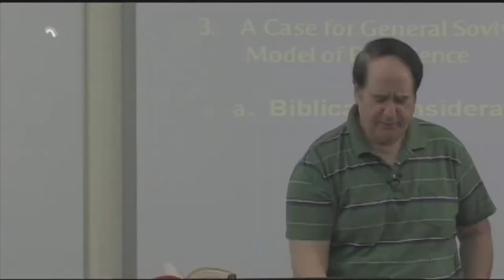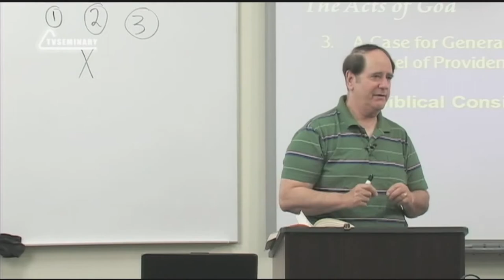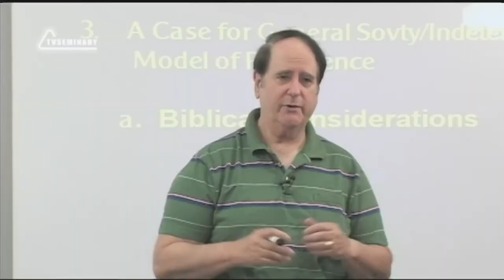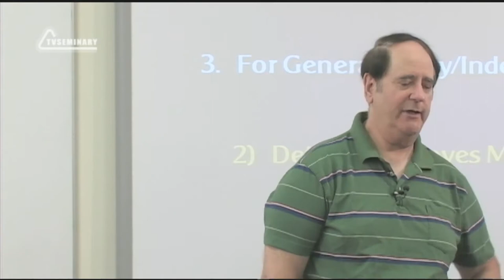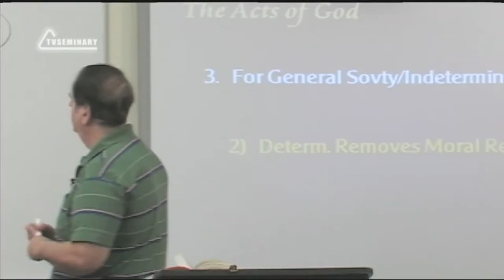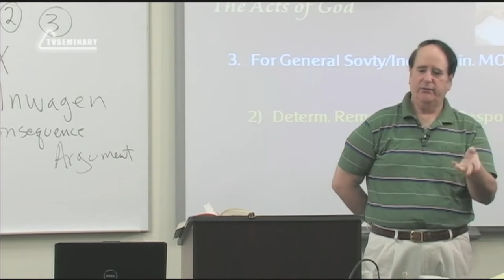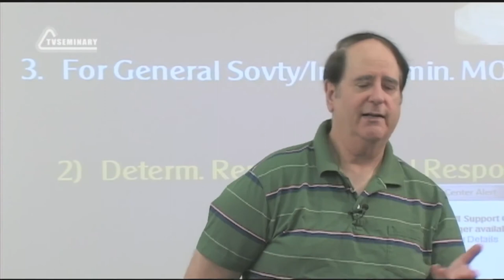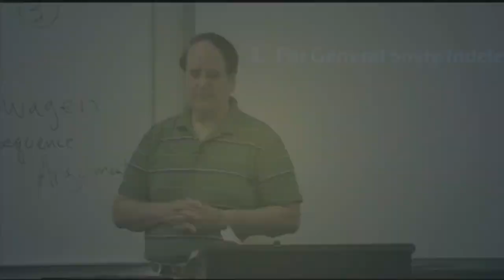ST5101 3 Rus 28 Установление Бога Модель общей суверенности Философские аргументы